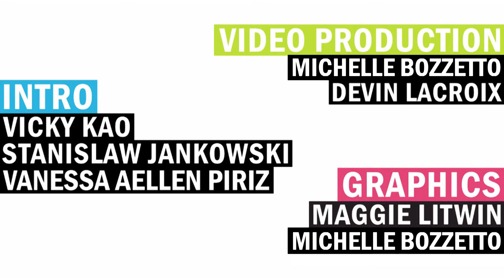Research Collaboration – Humber Research and Crystal Fountains Inc.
Humber faculty member Hassan Hassan,  Crystal Fountains CIO George Ayer, and the student design team discuss their Spyra Redesign Project.